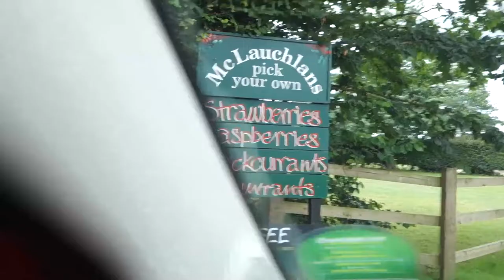Visiting Nanny and Strawberry Picking